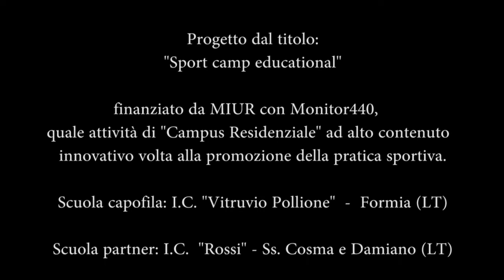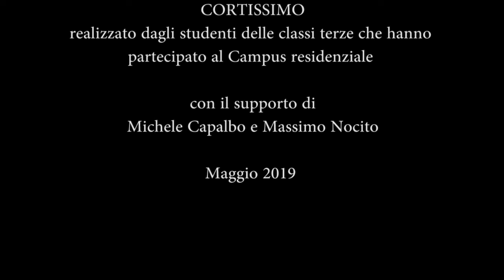San Nicola Arcella